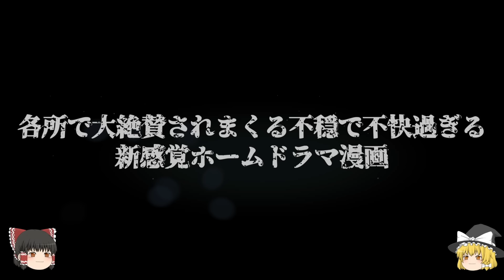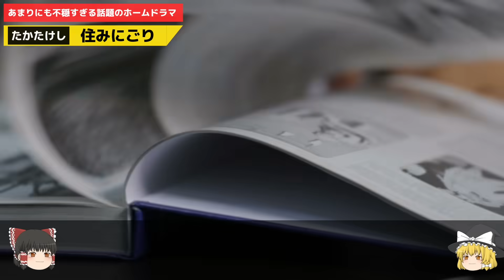【胸糞】35年間友達も仕事もない長男がついに外出した結果…【ゆっくり解説】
今回はたかたけし先生の『住みにごり』を紹介！

【引用素材】
画像：小学館・たかたけし様『住みにごり』